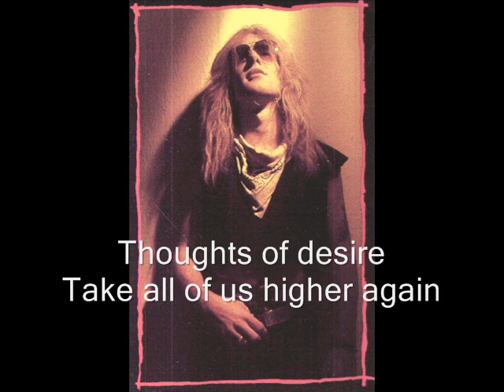razor rebel onslaught with Lyrics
Hi,this is one of the best tracks of thrash legends Razor.
Album: Malicious Intent (1986)
Do not own nothing.Just fanmade.